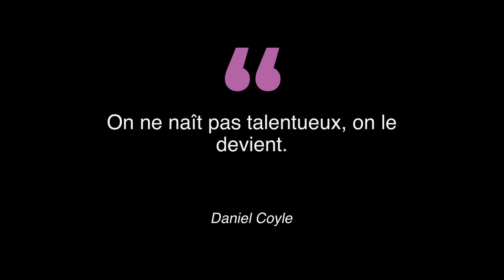Comment développer un PLAN DE CROISSANCE PERSONNELLE pour atteindre vos objectifs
Comment développer un plan de croissance personnelle ? Toute personne qui souhaite atteindre un haut niveau d'excellence dans un domaine, doit mettre en place son plan de croissance personnelle. Le plan de croissance personnelle est comme une feuille de route qui vous guide dans tous les étapes de votre développement dans la vie. Alors comment un développer son plan de croissance personnelle ?
Dans cette vidéo (comment développer un plan de croissance personnelle), je partage avec vous quelques méthodes que j'ai personnellement expérimentées.

✅  Téléchargez l'ebook: TOP 12 DES SECRETS POUR TERMINER TOUT CE QU'ON A COMMENCÉ

00:00 - Introduction de la vidéo
00:54 - Comprendre ce qu’est un plan de croissance personnelle
01:48 - Comment définir son plan de croissance personnel
04:52 -Conclusion

RETROUVEZ-NOUS SUR